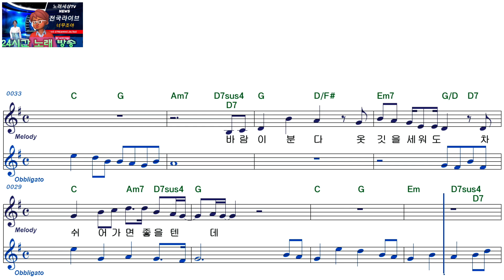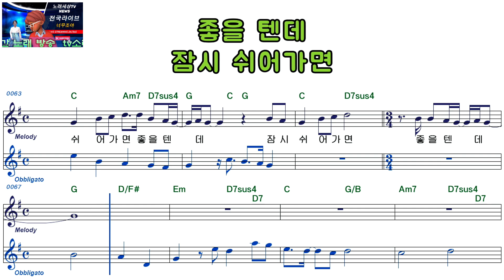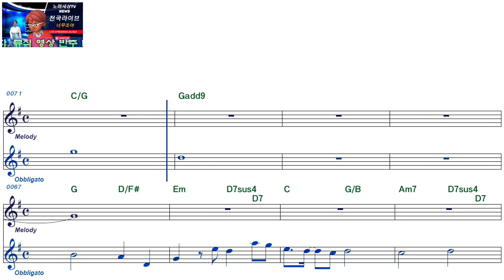이문세ㅡ사랑은 늘 도망가드라마 욕망의 불꽃ㅡ남자키ㅡELF 919ㅡ57287